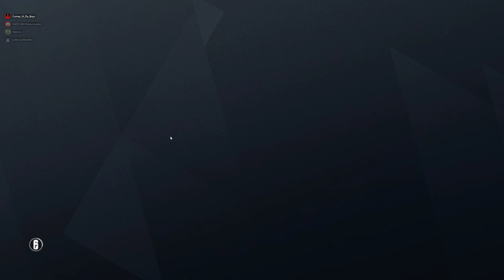Rainbow Six Siege + Part 2624 + Club TDM Hostage + Operation Para Bellum pcgaming crew